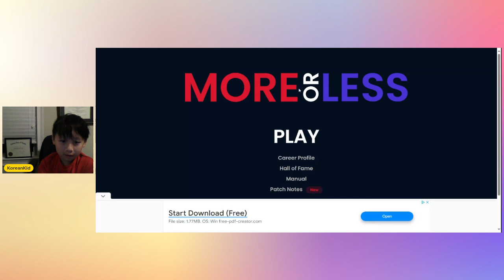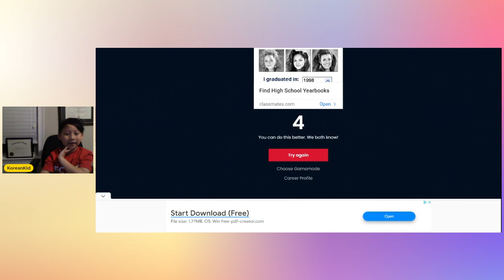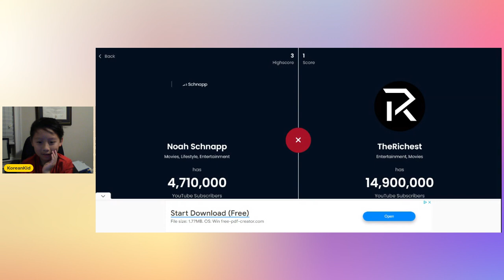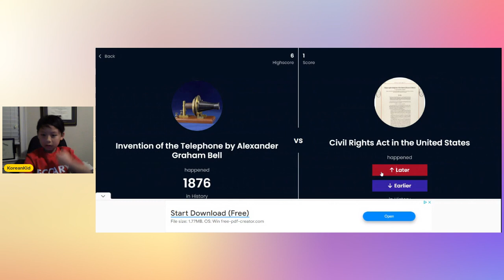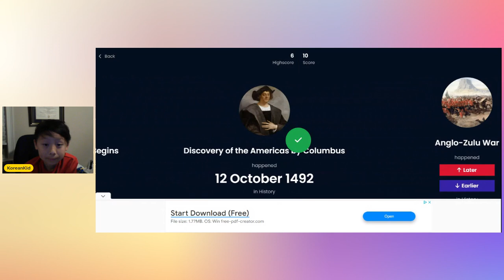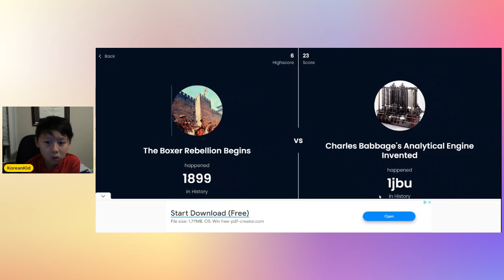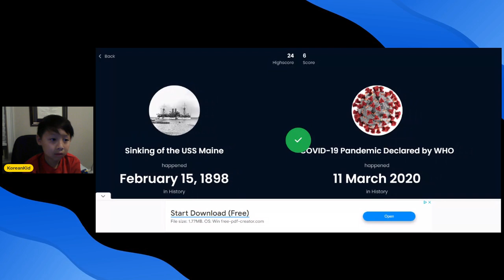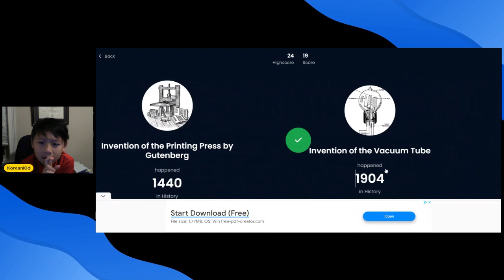More or Less.io Game Playing Part 3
Playing da game on da web called more or less.io feel free to play it!